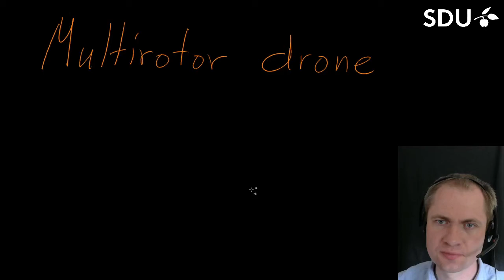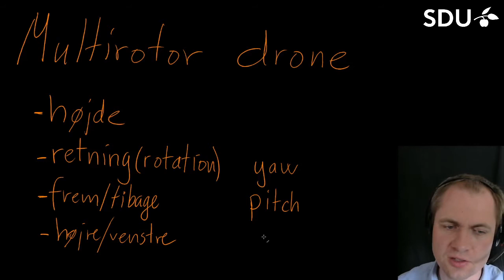Quadcopter anatomi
En beskrivelse af hvordan en multirotor drone kan styre dens position i luften ved at tilpasse rotationshastighederne på rotorerne.